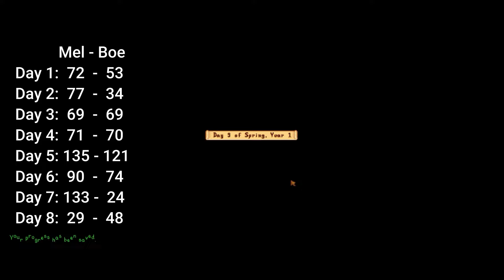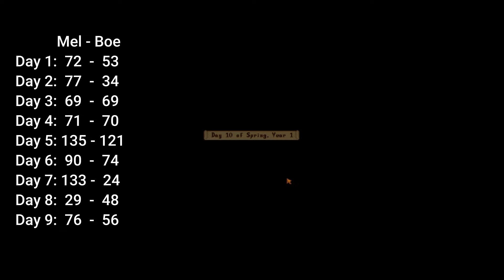WHO CAN EARN THE MOST MONEY?! / Boe + Mel Play Stardew Pt. 1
＊✿❀ SUL SUL ❀✿＊

Hello my lovelies, I hope you enjoy this new series where myself and my best friend Mel play some Stardew, "hardcore gaming" style. We've set the profit margin to 25% and are challenging each other with separate bank accounts to see who can earn the most each day! In this episode, we play days 1-10 of Spring, Year 1.

You can find Mel on TWITCH + YOUTUBE where we play lots of League and other games together (and her solo ofc!). Go give her a follow! ✧

✯¸.•´*¨`*•✿ MUCH LOVE ✿•*`¨*`•.¸✯